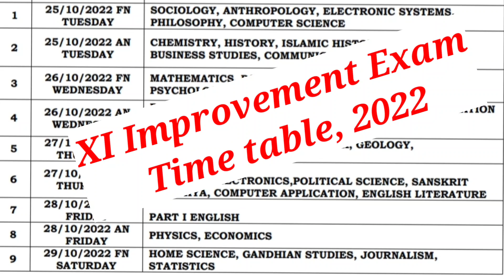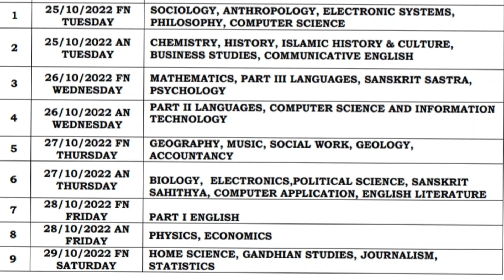Plus one improvement exam time table, 2022.